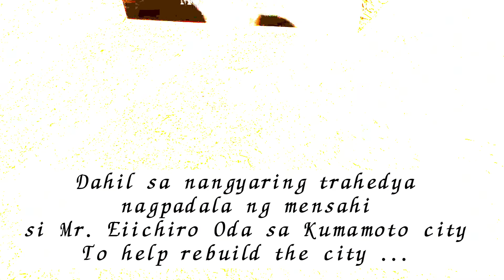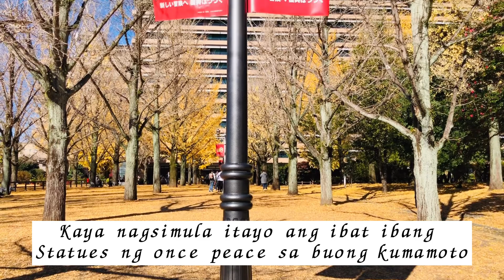Kumamoto| Monkey D. luffy Statue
DITO MALALAMAN KUNG BAKIT NA BUO SI ANG STATUE NI LUFFY D MONKEY At BUONG TROPA.